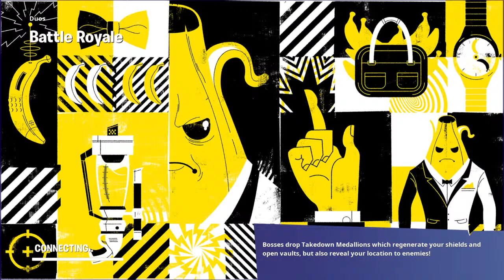Joshua jones live stream